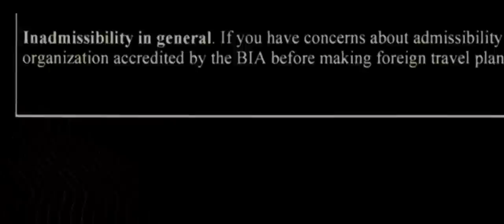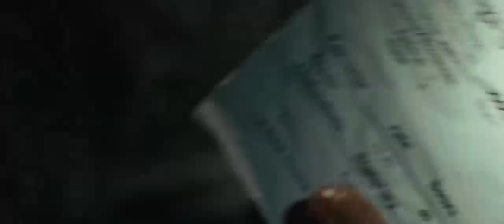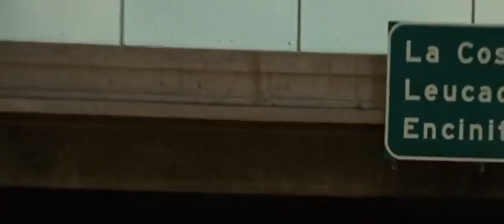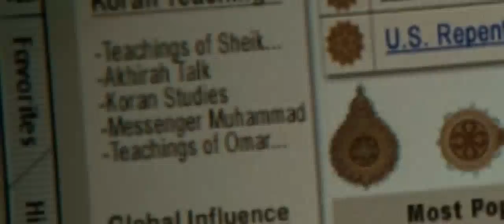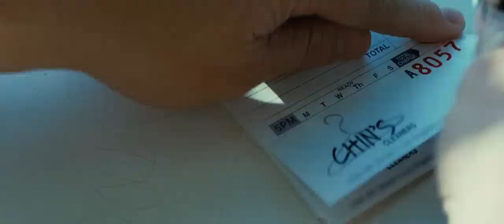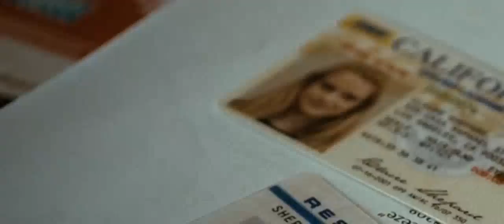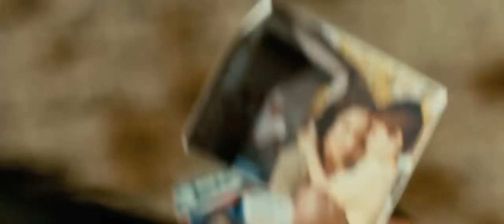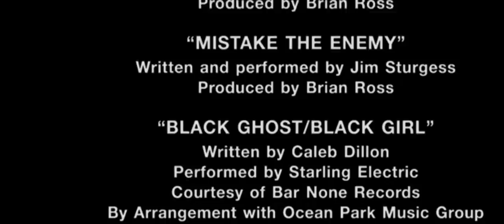Action Crime Movies 2023 - Crossing Over 2009 Full Movie HD -Best Harrison Ford Crime Movies English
Harrison Ford Movies 2023- Crossing Over 2009 Full Movie HD -Best Harrison Ford,Ray Liotta,Ashley Judd,Alice Eve Action Crime Movies Full Length English

Action CrimeMovie2023
Action CrimeMovie
Action Crime